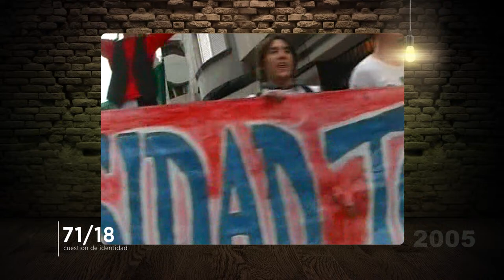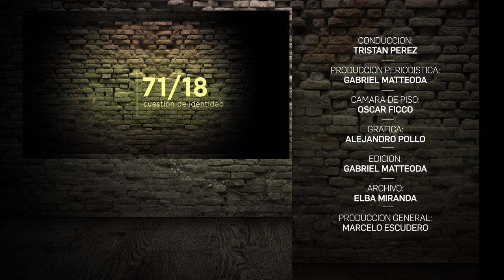71/18 - PROGRAMA #13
71/18 Cuestión de Identidad... Un programa destinado a divulgar la memoria audiovisual universitaria a través del archivo histórico de UniRíoTV.
Emisión semanal de media hora de duración; los viernes a las 19 horas -con repetición el lunes en el mismo horario- por la frecuencia 31 de UNIRIOTV

BLOQUE 1:

-ASAMBLEA UNIVERSITARIA DEL 2001 (Anfiteatro San Martín)
El recorte al presupuesto universitario y otra serie de medidas dispuestas por el entonces ministro de economía de la Nación, RICARDO LOPEZ MURPHY, provocaron la urgente reacción de todos los claustros.
En la histórica jornada, se resolvió una toma activa del campus con presencia  de docentes, no docentes, graduados y alumnos en estado permanente de asamblea.  El ajuste a la cartera educativa derivó en la renuncia de tres ministros de la ALIANZA y marcó lo que sería la inminente ruptura con el FREPASO.
Funcionarios municipales encabezados por el intendente Alberto Cantero acompañaron el reclamo y pusieron a disposición de la Universidad la sala de sesiones del Concejo Deliberante para proseguir el debate y la lucha.

BLOQUE 2:

-TOMA UNIVERSITARIA DEL 2005:
La promulgación de la Ley de Educación Superior (LES) desató una fuerte serie de reclamos por parte del sector estudiantil.
Los alumnos decidieron tomar las instalaciones del campus restringiendo el ingreso a todos los claustros.
En una medida que generó profundo malestar; procedieron a revisar los vehículos de los docentes que salían de la institución con la finalidad de corroborar que no se llevaran a sus domicilios las computadoras y los equipos de trabajo.